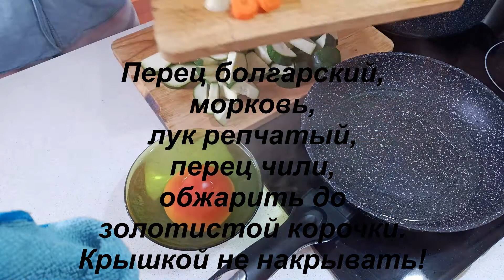Наивкуснейшая кабачковая икра.Очень просто,вкусно,быстро!Вкус той самой вкусной икры в СССР.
Всем привет!
Добро пожаловать!
Сегодня готовим потрясающюю икру из кабачков.
Необходимо:

1. 2 кабачка,
2. 1 помидор,
3. 1 репчатый лук,
4.  1 морковь,
5. 1 сладкий перец,
6.  перец Чили по вкусу,
7. 1 лавровый лист, соль, черный молотый перец,
8. 3 зубчика чеснока, масло на котором будем обжаривать наши ингредиенты.
Приготовление.
Первое помидор залить на 5мин кипятком чтобы очистить от кожуры.Тем временем нарезаем крупно перец сладкий,морковь,лук репчатый,перец чили и обжарить до
золотистой корочки.Крышкой не накрывать!(Если вы не хотите пикантную икру,тогда не добавляйте перец чили и чеснок!)
Как только овощи поджарятся нужно добавитькрупно нарезанный кабачок,помидор и специи.
Все перемешать и жарить на большом огне не отходя помешивая,чтобы не пригорели овощи.
Крышкой не накрывать!
Как только жидкость начнет  испаряться, добавьте чеснок и готовьте до полного испарения жидкости.Овощи готовы!
Если есть блендер все перетрите.Если нет.Используйте мясорубку.После переложите обратно в сковороду.Обжарить на медленном огне 2-3 мин.
Икра готова!
Охладите и только после этого кушайте на здоровье!
До встречи.